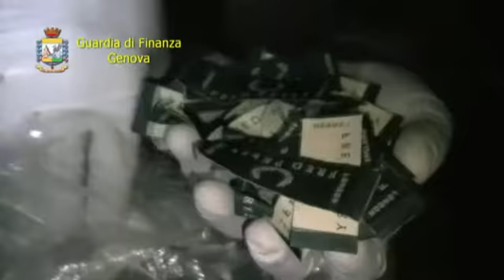SEQUESTRATI 316MILA ARTICOLI DI ABBIGLIAMENTO E PELLETTERIA CONTRAFFATTI. FERMATI 9 SENEGALESI.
GUARDIA DI FINANZA GENOVA

I Finanzieri del Comando Provinciale di Genova, in collaborazione con l'Arma dei Carabinieri e la Polizia di Stato, hanno eseguito 9 provvedimenti di fermo nei confronti di cittadini senegalesi dediti al traffico di prodotti contraffatti.
Sequestrati oltre 316mila articoli, tra pelletteria, abbigliamento ed accessori, con marchi di fabbricazione falsi.